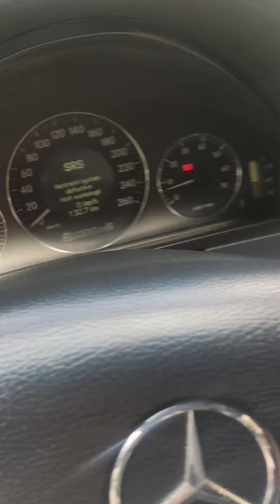July 4, 2021